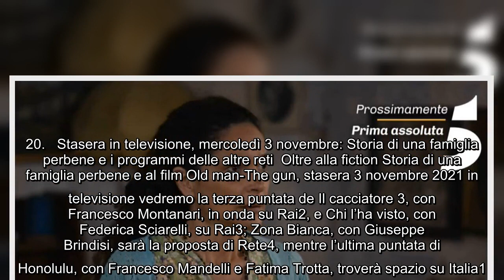Questa sera in tv, 3 novembre 2021 prima puntata nuova fiction Storia di una famiglia perbene, film